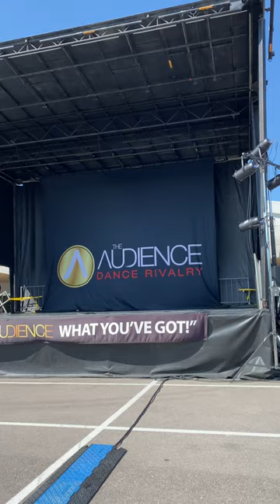Idea for Strings Tess & Hanna 2021